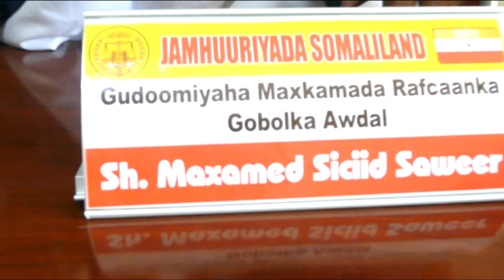Sheekh Maxamed Saaweer Oo Bulshada Soomaaliland Ugu Baaqay In Bisha Ramadaan Fiiro Gaara U yeeshaan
Sheekh Maxamed Siciid Saaweer Oo Bulshada Soomaaliland Ugu Baaqay In Bisha Ramadaan Fiiro Gaara U yeeshaan.